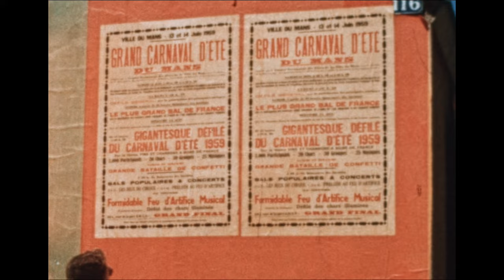Ecurie Ecosse Le Mans 1959 UK Testing/Race 8mm Cine Film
'Behind the scenes' which concentrates on the Ecurie Ecosse motor racing team from Scotland. Innes Ireland & Masten Gregory feature driving the Jaguar 'D' Type no.3. They retired after 70 laps with engine trouble. The race  won by Carroll Shelby & Roy Salvadori in a works Aston Martin.
From original 8mm Kodachrome film